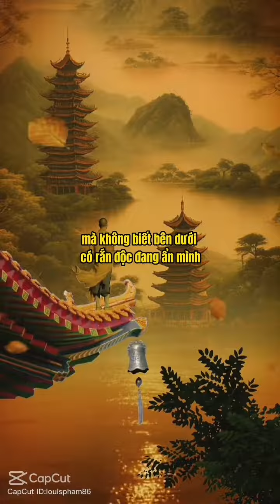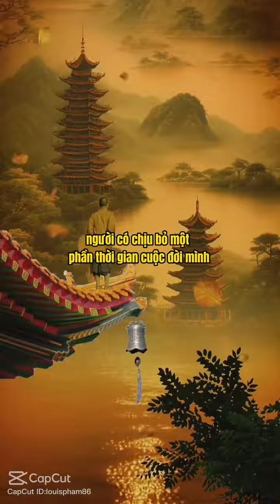KHỔ ĐAU VÀ HẠNH PHÚC TRONG NHÂN GIAN